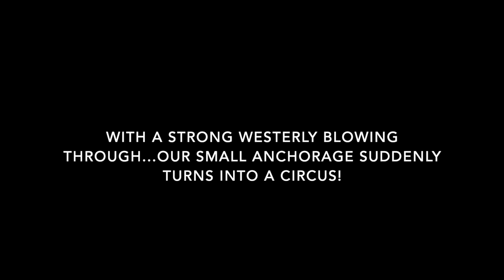We Found NARCO PABLO ESCOBAR´S Drug Plane Underwater | Sailing Zephyr - 129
We Found one of Drug Lord Pablo Escobar's Planes underwater whilst snorkeling in Norman Cay. It was an incredible moment exploring this incredible wreck from one of the most notorious drug lords in history.

We then head north to escape a blow from the West, and the anchorage turns into a circus.

0.00 The Fix - Aldous Young
4.08 Open All Night - Frook

Love,
James & Nats